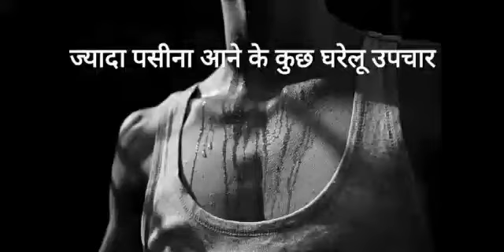बहुत अधिक आता है पसीना ,तो अपनाएं ये घरेलू नुस्खे